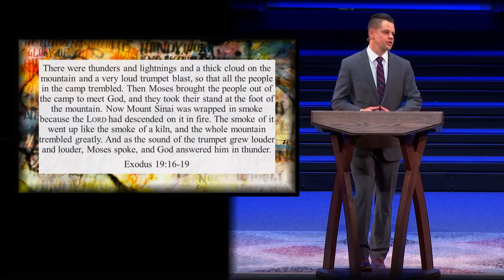Message: Rejoice (10/24/2021)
Rejoice
Psalm 97
Pastor Ryan Francis

Services at 9:00am and 10:45am
Come visit us on Sunday!